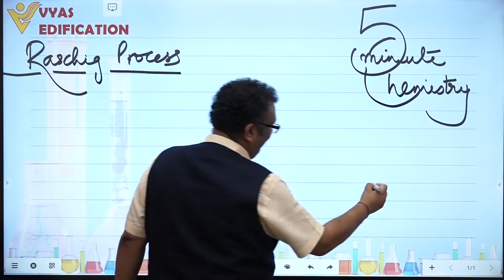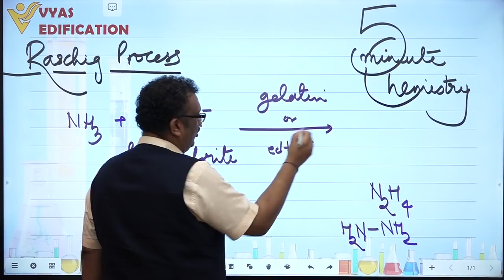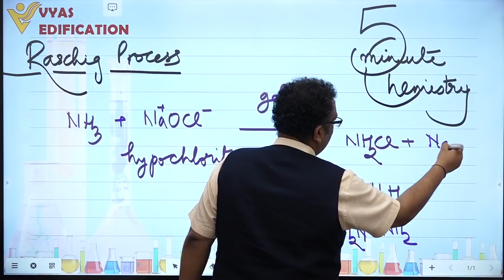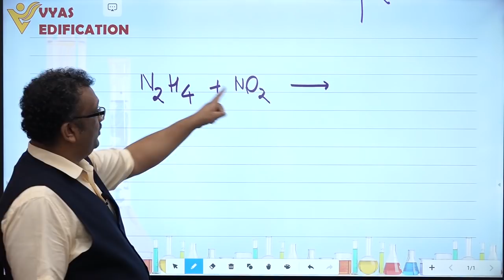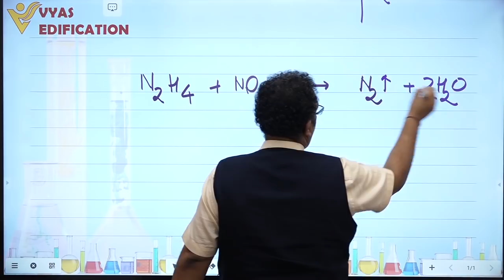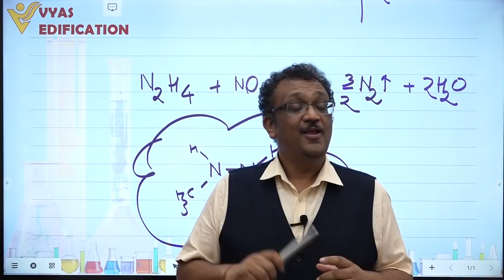The Raschig process to produce hydrazine | 5 Minute Chemistry | Shishir Mittal | SM Sir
Office Address: 141-A, Vyas Lane, Talwandi, Kota. (Raj.) - 324005

Shishir Mittal | SM Sir
IIT Chemistry
JEE Chemistry
IIT-JEE Chemistry

- Team Vyas

This episode utilized a clipping from a video of channel NileRed. Do take a look at them if you feel motivated by ours.

The answer for the question asked in this video is available at our official channel

The Raschig process to produce hydrazine | 5 Minute Chemistry | Shishir Mittal | SM Sir vyas edification